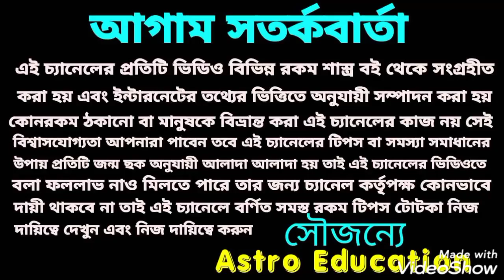মকর রাশির মাসিক রাশিফল!